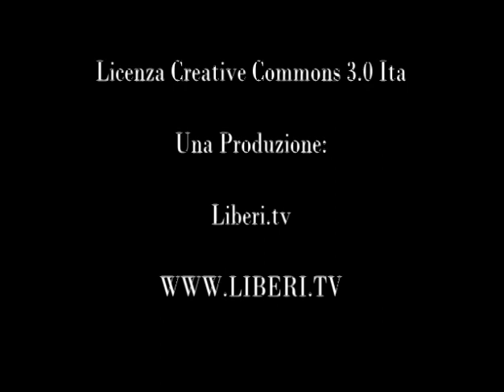15 dicembre 2012 - Intervista ad Annalisa Chirico - VII Congresso associazione Per la Grande Napoli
- 15 dicembre 2012 Napoli presso l'Hotel "Terminus" (Piazza Garibaldi).
VII congresso dell'associazione radicale "Per la Grande Napoli"

Intervistan ad Annalisa Chirico sul suo libro "Condannati Preventivi - Le manette facili di uno stato fuorilegge" Rubbettino Editore